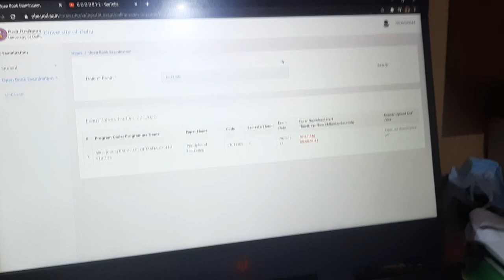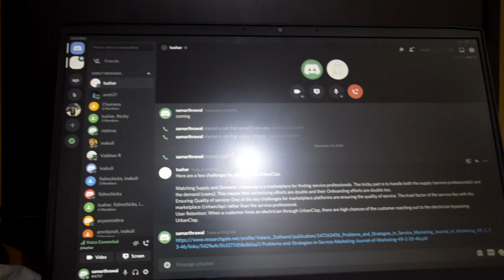THESE KIDS FOUND AN INJURED SQUIRREL|DAY 11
So it's the day when Samarth has his marketing paper, also this is his second last exam (phew!!). The bach aparty of his colony found a dying squirrel (injured by a crow) and tried to save it, well all we could do was to provide it a peaceful death. Later in the evening Samarth got a call to rescue an impaired  pigeon. Well that's all for the day, enjoy.